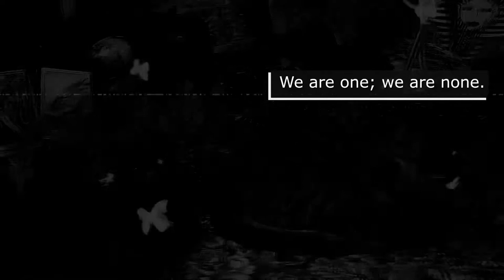Banana Story 🍌 1401 Index 💽✨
I appreciate you being here💕 My name is Aekon Star Elohai. I am the Head of Bunny Coven. 🐇 In my videos you will find me doing a mixture of channeling energy readings for the collective, making art, sharing music I make on my phone, crocheting, dancing, and doing magick out of pure intentions. My videos are intended to revolve around the idea that this is my abstract rabbit hole of content. I hope you embrace the quirkiness of my intuitive flow and how I express the abstract Divinity that I embody. You may notice that I love using pendulums in a way that is not common practice to most cultures to channel energy. I am also a huge fan of doing wax scrying sessions as well as using tarot and oracle cards to tap into Source flow. I am very grateful you are here to witness the bunny magically being pulled out of the hat. I hope that even those who do not have the same spiritual beliefs as me will still find my videos intriguing. Many blessings to you Bunny Coven!

The following are just keywords to help others find my rabbit hole 🕳